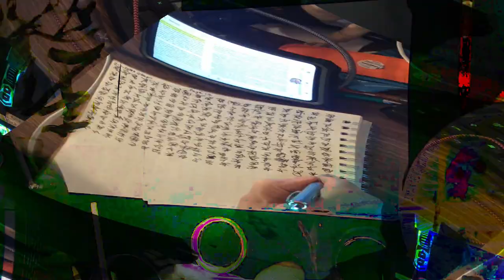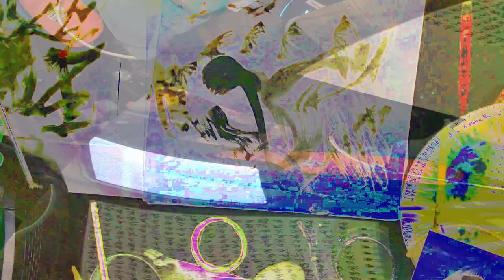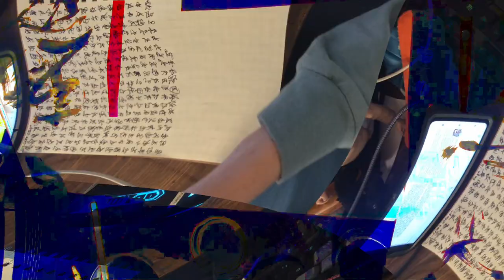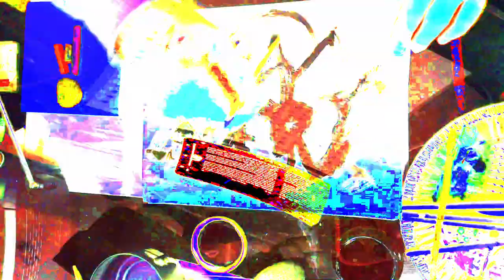[EPILEPSY WARNING] Movie 24 02 15 00h25m59s